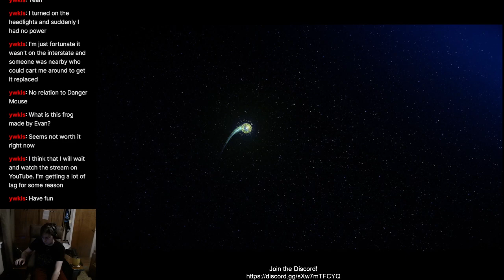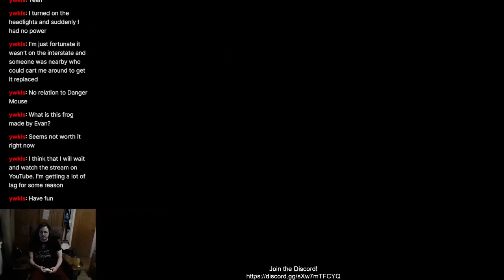Star Ocean 2 R - 7 - what are little girls made of? [1/4]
Time to engage zoology!